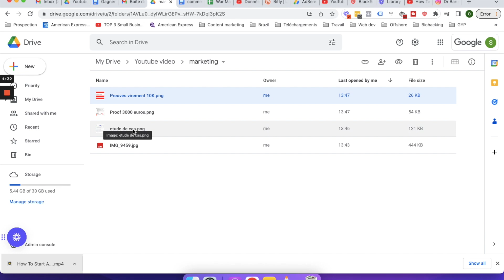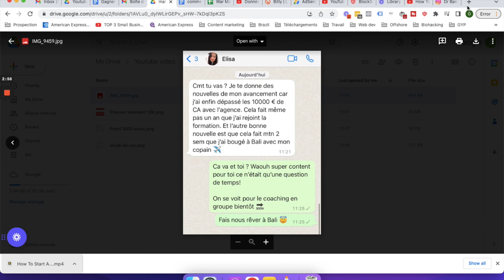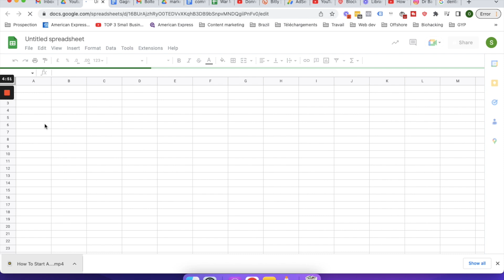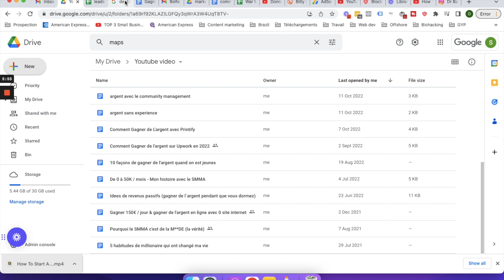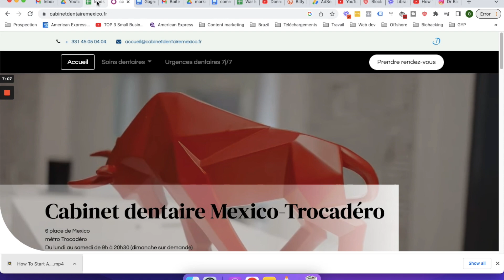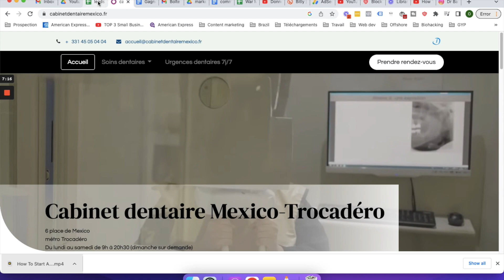Comment Gagner De l'Argent Avec Google Maps En 2024 (Tutoriel Etape Par Etape)